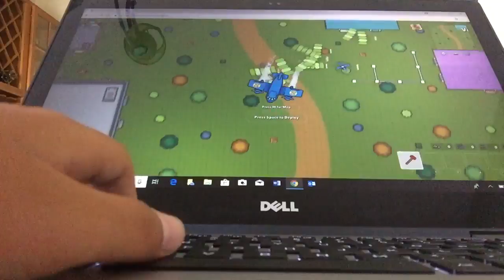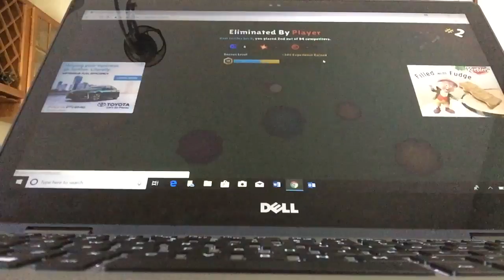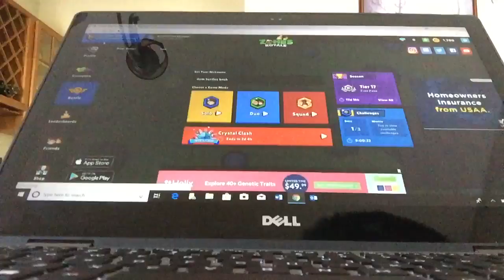Zombs royale one to 100 series #1